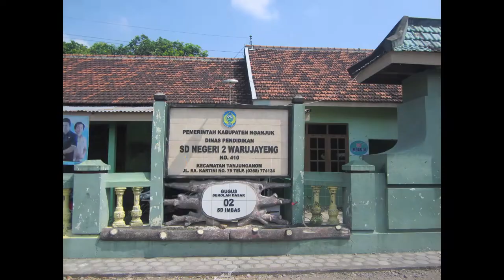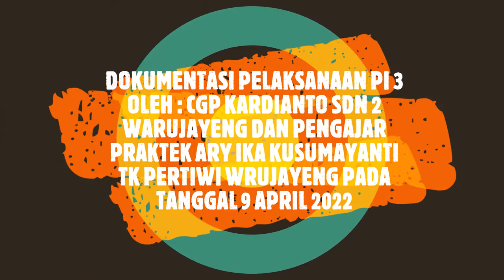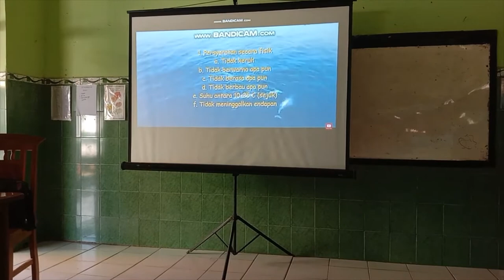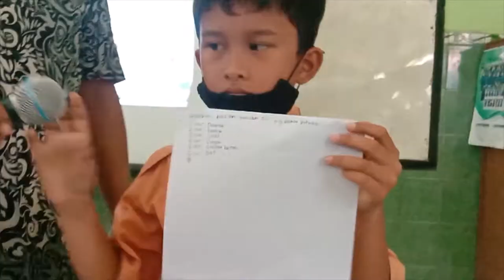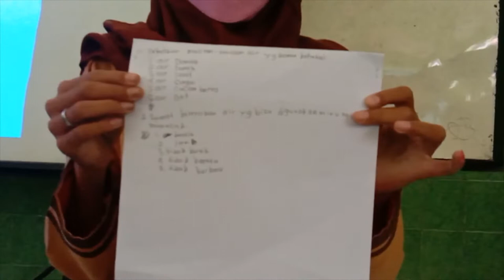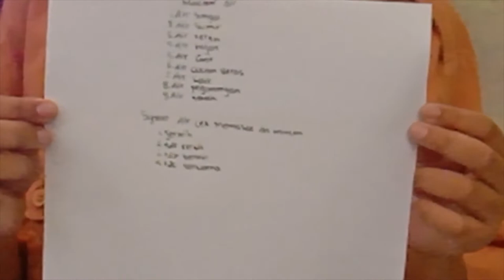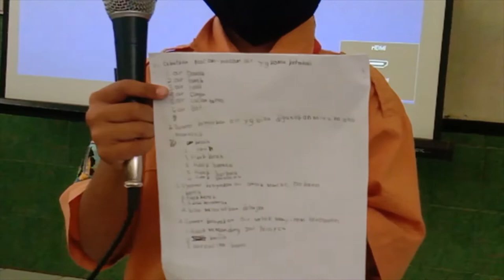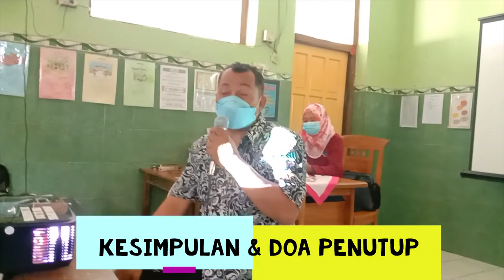PENDAMPINGAN INDIVIDU 3 GURU PENGGERAK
Rupa-rupa trik,
Trik cepat tuntaskan Program Guru Penggerak Angkatan 4 (PGP4) Pendampingan Individu 3 Guru Penggerak

Rupa-Rupa Trik,
oleh : kardianto, calon guru penggerak angkatan 4, dari kabupaten nganjuk jawa timur. pendamping ibu ari ika kusumayanti dan fasilitator yang terhormat ibu tutik saptiningsih
pada kesempatan kali ini ijinkan saya berbagi, pendampingan individu ke 3 pada tanggal 9 april tahun 2022
tema pada pendampingan 3 ini meliputi :
1) observasi praktik pembelajaran.
2) diskusi pelaksanaan komitmen cgp dan kepala sekolah.
3) diskusi komunikasi visi ke warga sekolah,dan bagaimana tanggapan warga sekolah terhadap     penyampaian visi.
4) pertanyaan tentang capaian, tantangan dan upaya perbaikan pada implementasi modul 1.4. serta
5) diskusi tentang pemetaan karakter murid di kelasnya (modul 2.1).
kegiatan di awali dengan observasi praktik pembelajaran
Tujuan Observasi pembelajaran ini,untuk mendapatkan informasi keterlaksanaan aksi cgp, dan perkembangan keampuan cgp, dalam mewujudkan budaya positif di lingkungan kelas dan sekolah.  yang meliputi penerapan kesepakatan kelas,dan disiplin positif. pembelajaran yang berpihak pada  murid denan posisi kontrol guru yang efektif,denan  enerapkan  budaya positif kelas dan sekolah.
selengkapnya berikut dokumentasi
Rupa-rupa trik,
Rupa-rupa trik, Trik cepat tuntaskan pendampingan individu 3 guru penggerak
Pendampingan individu 3 guru penggerak merupakan lanjutan dari Ruang Kolaborasi _ Forum Kelompok Modul 3.2.a.5 Merupakan lanjutan dari Modul 2.2.A.5.- Pembelajaran Sosial Dan Emosional Tujuan Pembelajaran Khusus: Menyusun teknik-teknik dalam menerapkan pembelajaran 5 kompetensi sosial dan emosional dalam 3 ruang lingkup (rutin, terintegrasi dalam mapel, dan protokol) sesuai dengan jenjang pendidikan masing-masing. Kelompok 2 mendapatkan Tugas Penerapan 2 Kompetensi Sosial Emosional yaitu Kompetensi Kesadaran Diri dan Kesadaran Sosial Semoga Bermanfaat Salam Guru Penggerak
 Program Pendidikan Guru Penggerak (PPGP). PPGP adalah program pendidikan kepemimpinan bagi guru untuk menjadi pemimpin pembelajaran. Program ini meliputi pelatihan daring, lokakarya, konferensi, dan pendampingan selama 9 bulan bagi calon Guru Penggerak. Guru Penggerak adalah pemimpin pembelajaran yang mendorong tumbuh kembang murid secara holistik, aktif dan proaktif dalam mengembangkan pendidik lainnya untuk mengimplementasikan pembelajaran yang berpusat kepada murid.
Video ini apa adanya tanpa editing yang berarti,mengingat terbatasnya waktu dan merupakan dokumentasi kegiatan kami apa adanya.

ruparupatrik Trikcepattuntaskan ekinerja mysapkbkn calongurupenggerak gurupenggerak ProgramPendidikanGuruPenggerak(PPGP)seriguruBelajardanBerbagi onlinegurubelajar gtk.belajar.kemdikbud.go.id seperti ; guru penggerak ,program pendidikan guru penggerak (PGP) Bimtek Guru Belajar seri Masa Pandemi Covid, Diklat Guru Belajar seri Masa Pandemi Covid, Bimtek Guru Belajar seri Asesmen Kompetensi Minimum SD Bimtek Guru Belajar Seri Pendidikan Seri Inklusif Kemampuan Nonteknis Dalam Adaptasi Teknologi Guru Pengerak, Pelatih Ahli Program Sekolah Penggerak,calon guru penggerak dll